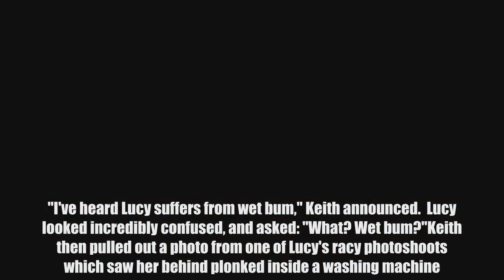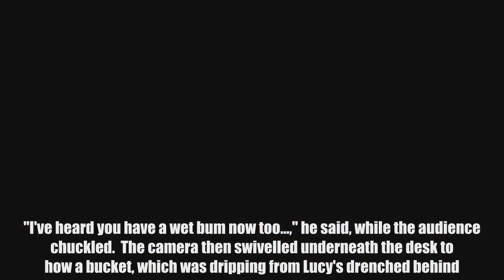Lucy Fallon flashes 'wet bum' on Celebrity Juice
The Coronation Street cast member appeared on the 2 panel show tonight an was on Holly Willoughby's team.The team set out to beat Fearne Cotton's team, but conversation soon turned south."I've heard Lucy suffers from wet bum," Keith announced.  Lucy looked incredibly confused, and asked: "What? Wet bum?"Keith then pulled out a photo from one of Lucy's racy photoshoots which saw her behind plonked inside a washing machine."I've heard you have a wet bum now too…," he said, while the audience chuckled.  The camera then swivelled underneath the desk to how a bucket, which was dripping from Lucy's drenched behind.Elsewhere, the crude tone continued throughout the programme.At one point, Keith produced a photo of Lucy getting a luxury facial.  "I've heard you love a facial Lucy," Keith said.She replied: "Oh, yeah I do…hey! Not that kind of facial."Celebrity Juice airs on Thursdays at 10pm on 2.   Related articles  Topless Alice Eve frees bare chest in X-rated  scene  EastEnders spoilers: Hunter Owen targets Louise Mitchell in cunning revenge twist  Emmerdale's Lachlan White reaches disturbing new low: 'Little creep'